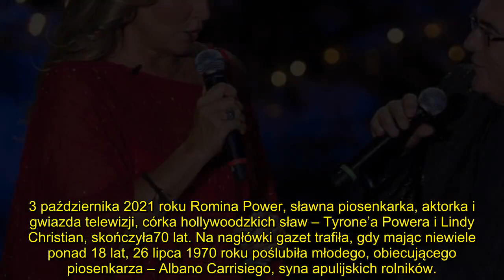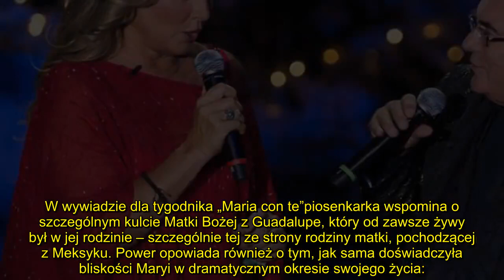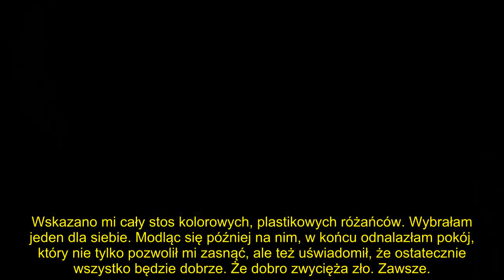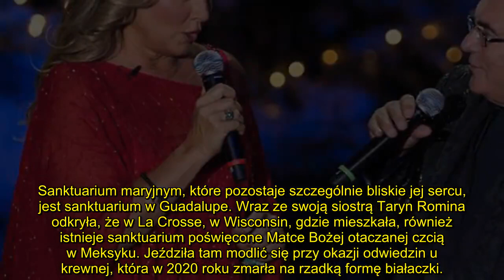Romina Power: „Po zaginięciu córki wytchnienie przynosił mi różaniec”